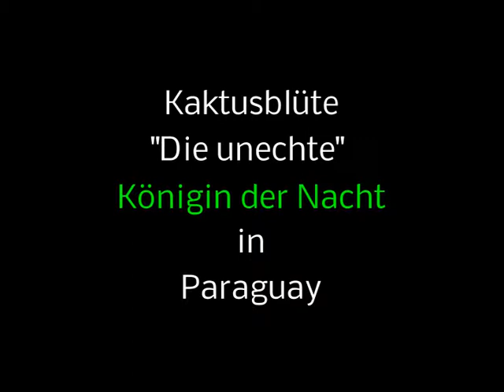Kaktusblüte. "Die echte Königin der Nacht", Paraguay.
Sie blüht nur in der Nacht bis früh morgen.
Eigene Musik.